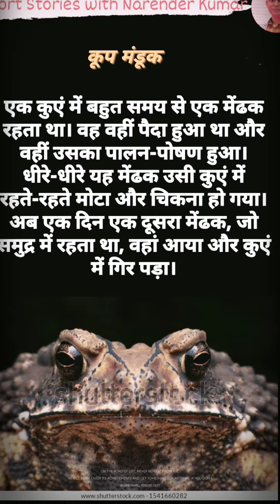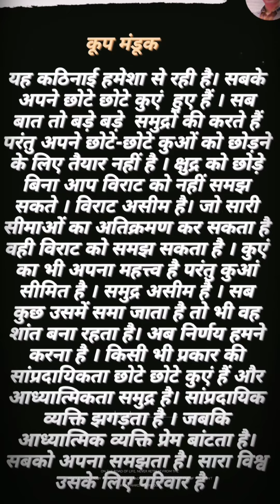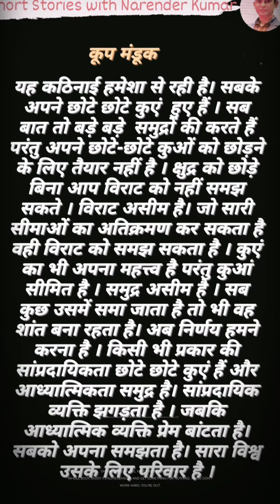कुएं का मेंढ़क | Don't be petty |Motivational story By Narender Kumar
Script by- Narender Kumar

Speaker- Narender Kumar

Channel name-
Short Stories with Narender Kumar

leave a comment for next videos suggestions